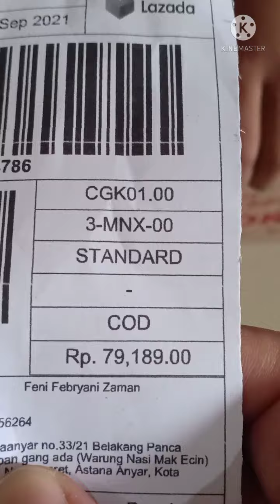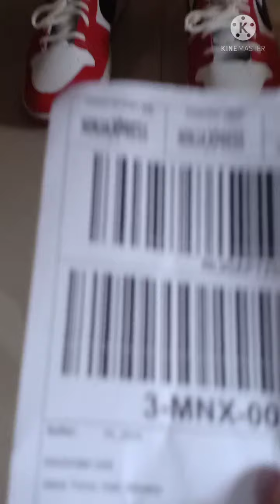Unboxing Sepatu Jordan Dari hk store Lazada